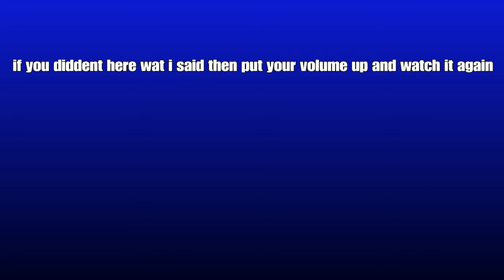Mins lovely world ep 7 volume up plz